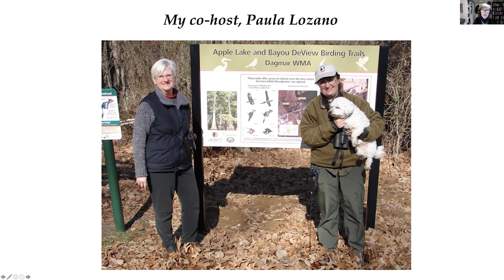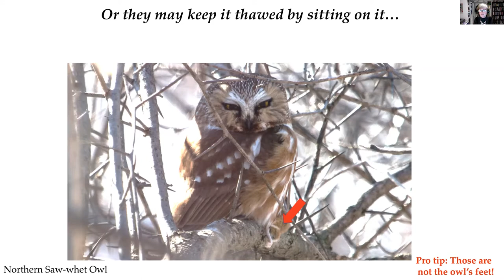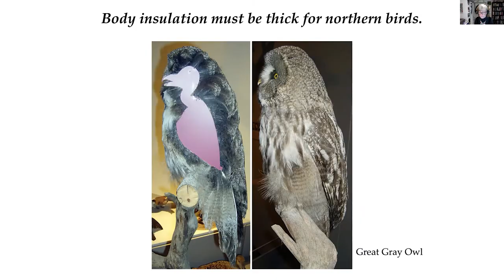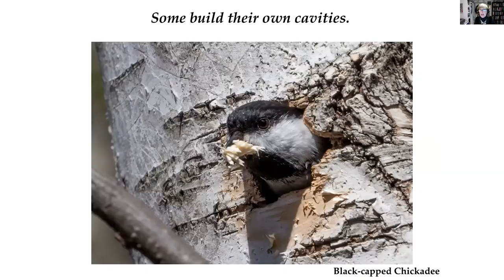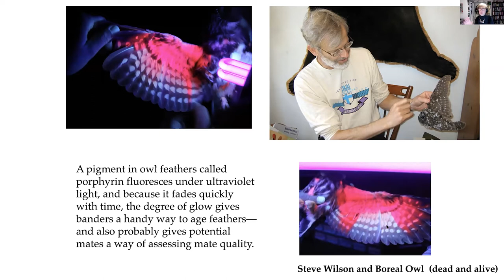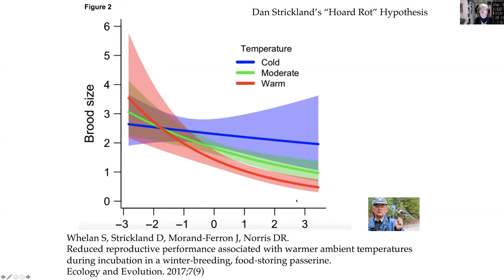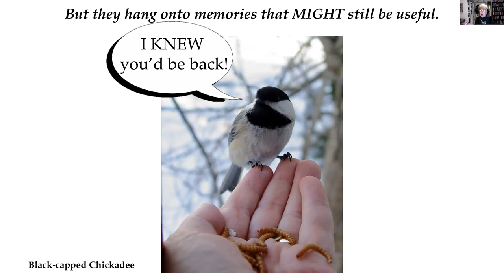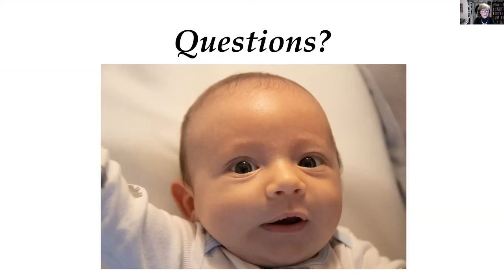Preparing for Winter: Laura Erickson's October Zoom Presentation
What must birds do to survive in the frigid north in winter?